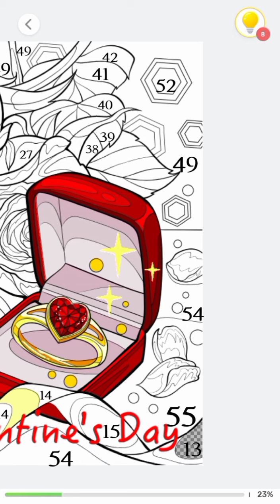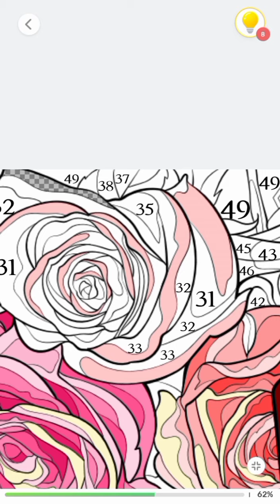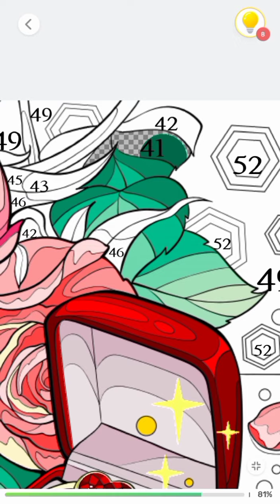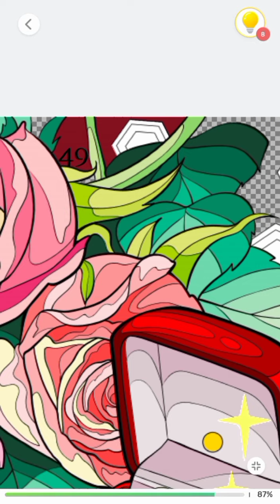Happy Valentine's Day, Wonderful Story Picture